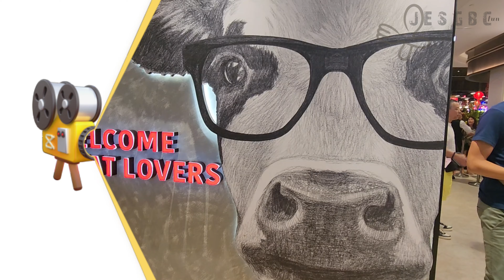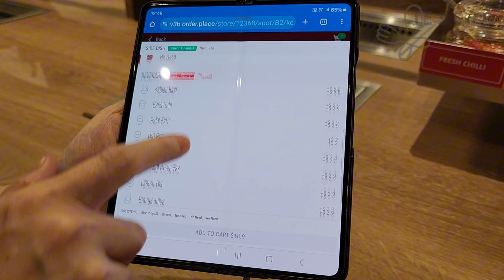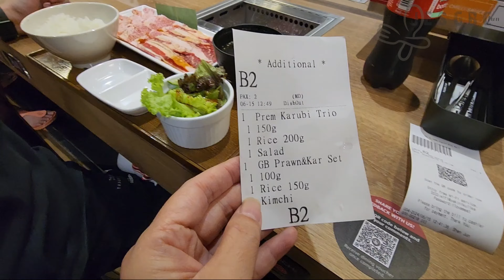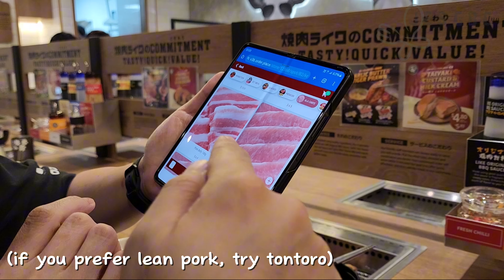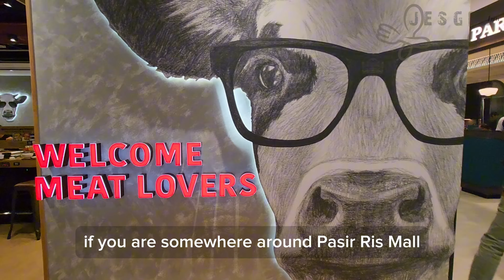Yakiniku Like (Pasir Ris Mall) - Grilled Meat -NEW STALL IN TOWN!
Heading to the East to visit the new Pasir Ris Mall and craving grilled meat?
Check out the latest addition
This solo BBQ spot at Pasir Ris Mall serves premium wagyu beef and other proteins, perfect for any meat lover!

Yakiniku Like (Pasir Ris Mall)
7 Pasir Ris Central, B1-31, Singapore 519612

Thank you for staying with us on jesgbc. This video is not sponsored, and all reviews are based on our own experiences.
If you happen to be in the area, why not give it a go and share your thoughts with us? Remember, everyone's taste is different, so let's keep the comments respectful.

✔All reviews are based on our very own experience